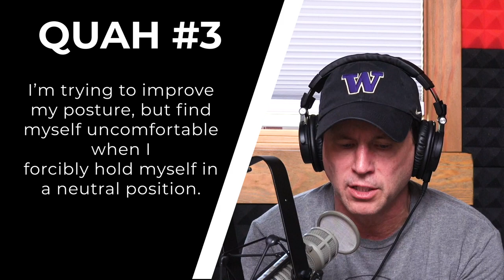The Best Ways to Improve Posture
In this QUAH Sal, Adam, & Justin answer the question “I'm trying to improve my posture, but find myself uncomfortable when I forcibly hold myself in a neutral position. Am I trying too hard? What are the best ways to improve posture?”